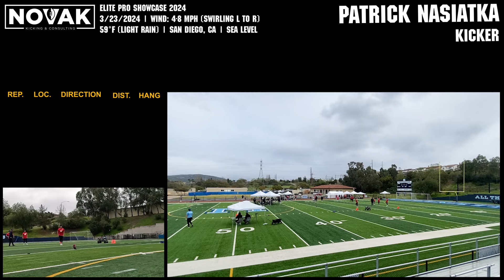Patrick Nasiatka K: 2024 EPS